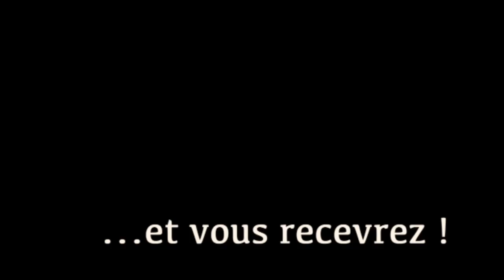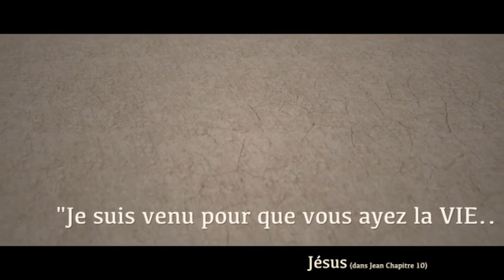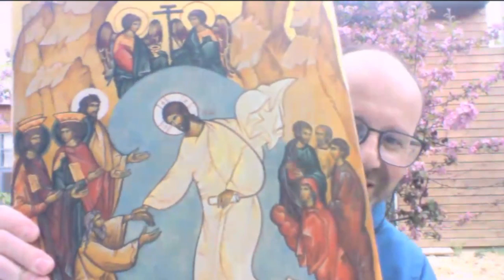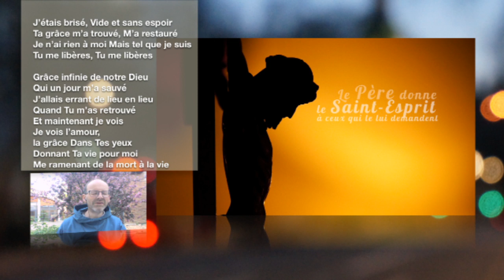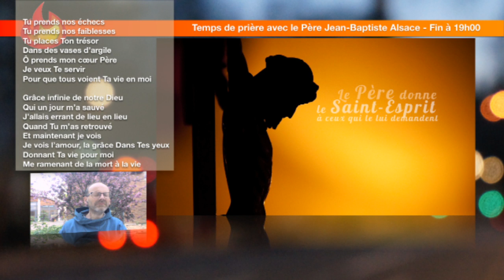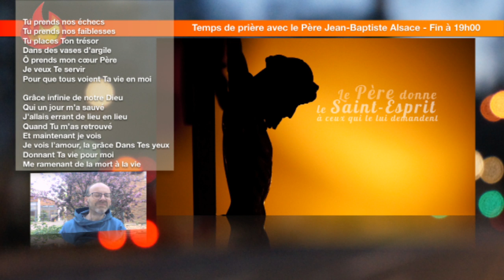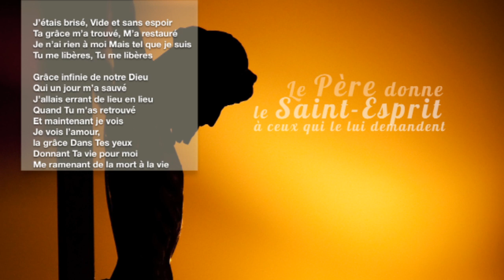"Jésus descend dans nos enfers" - Viens Esprit Saint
00:00
09:18 Topo
19:56 prière d'intercession / de Guérison

Après une courte exhortation sur le samedi saint où Jésus Descends dans nos enfers, le Père Jean Baptiste prie pour vous les internautes.
Un temps à vivre en replay autant que ceux qui étaient en direct